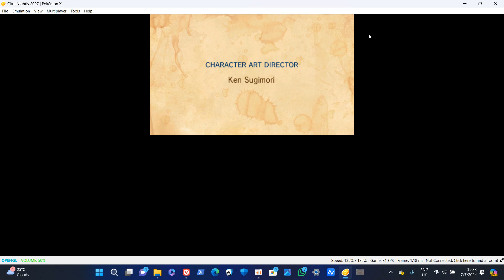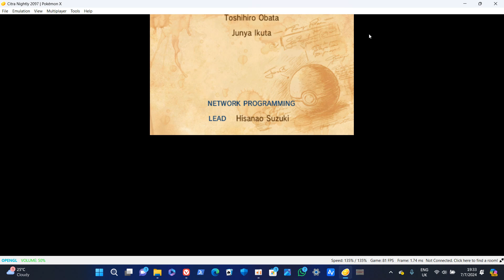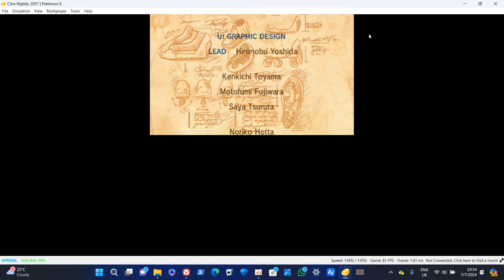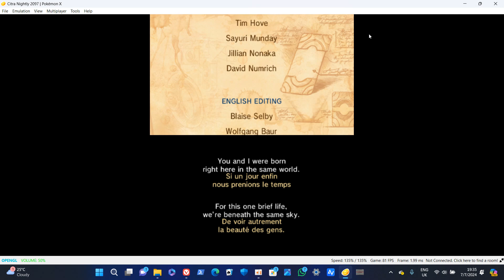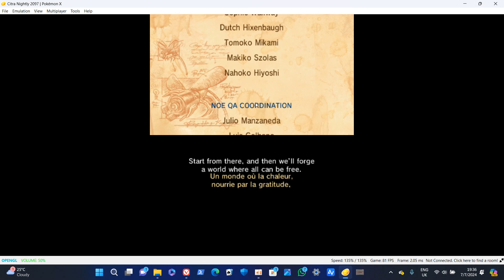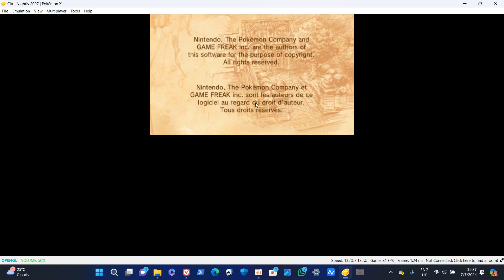Pokemon X, the champion fight.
In this video, we fight Champion For the crown. She is dubbed the. if you think it is going to be a catwalk, you are. mostly infer surprise. She is adamant. You have to have a well-rounded team to take her on and good luck to those who take her. wrong make. sure that your team is well-rounded.